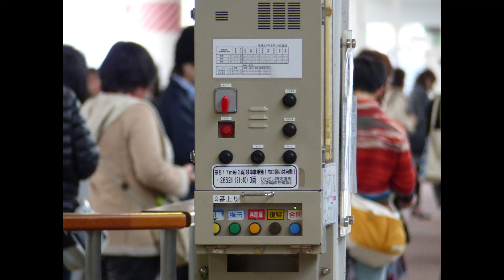【国鉄に逆戻り】ト〇合図廃止→人力で閉扉・出発指示合図掲出に変更 JR九州博多駅在来線ホームを見物 発車メロディ 415系快速、821系、白いかもめ…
0:06ト〇合図
 1:35 2番のりば22時05分発特急ソニック59号大分行3059M 885系SM1編成
3:03 6番のりば22時20分発区間快速久留米行4135M 813系RM 編成＋811系PM106編成
 4:33 4番のりば22時34分発特急みどり31号佐世保行4031M 787系BM13編成
 5:58 7番のりば22時50分発快速羽犬塚行4259M 415系Fo124編成＋415系Fo123編成
 8:56 3番のりば22時59分発普通荒尾行2339M 415系Fm15**編成＋415系Fo111編成  ★幕回し有
11:43 2番のりば23時19分発特急きらめき12号門司港行62M 783系CM11編成（特急みどり用）
13:27 1番のりば23時26分発普通折尾行2360M 821系UM***編成＋821系UM***編成

JR九州博多駅在来線ホーム。立番の駅員（当務駅長）が終日ホームに出場、ここ10数年はト〇合図器を使用し閉扉合図・出発指示合図等各種合図を掲出していた。ブザー音に電子音、電鈴音が至る所から鳴り響いており、去年夏ごろからは駅員が進路開通時に「上りor下り 出発オーライ」と喚呼する取り組みもスタート。合図も駅員も日本一うるさい博多駅に欠かせない存在であったが、2022年3月ダイヤ改正をもってホーム要員と合図掲出が廃止。ト〇は一足早く3月初旬にお役御免。合図器撤去をもって合図掲出も終了かと思われたが、ダイヤ改正までは合図継続。なんと終日カンテラ型合図灯を使用しての運転取り扱いが行われていた。白灯を上下に振って閉扉合図。緑色灯を掲げて出発指示合図。夜間帯はけっこうな輝きを放っており、駅前のイルミネーションに引けを取らないほど美しい。ト〇合図後廃止後の博多駅新名物となったように思えたが、しかし前述のようにあっと言う間に消滅。京急風合図器から一瞬だけ国鉄に戻った博多駅の様子を動画にまとめた。ターミナル駅での人力出発指示合図は大宮以来かな？

【国鉄に逆戻り】ト〇合図廃止→人力で閉扉・出発指示合図掲出に変更 JR九州博多駅在来線ホームを見物 発車メロディ 415系快速 811系 813系 821系 885系白いかもめ…